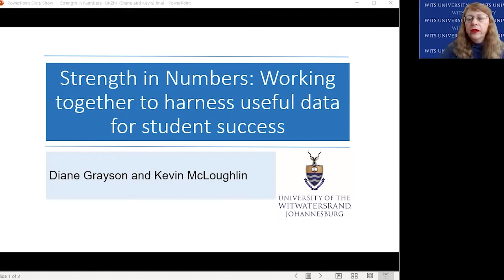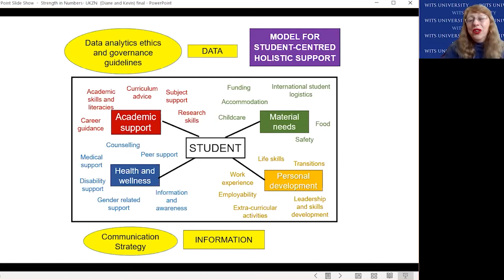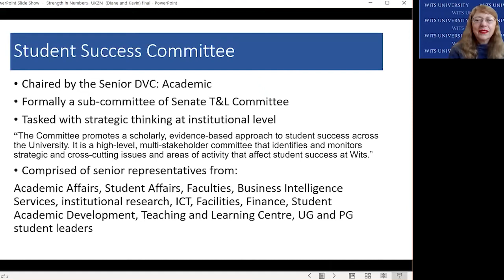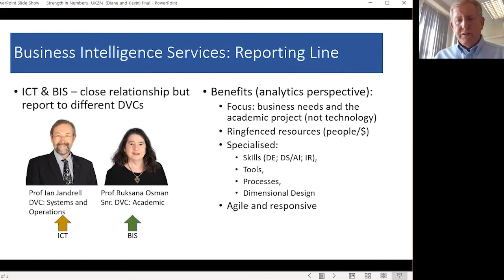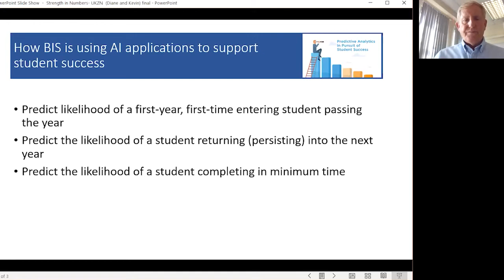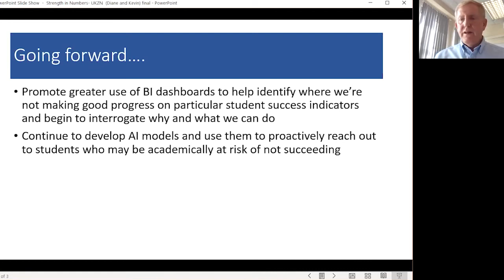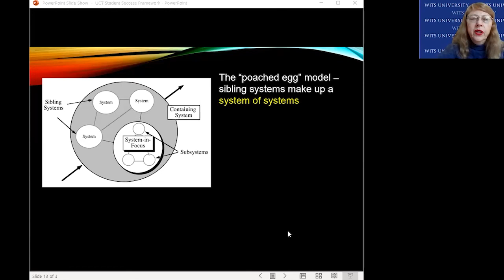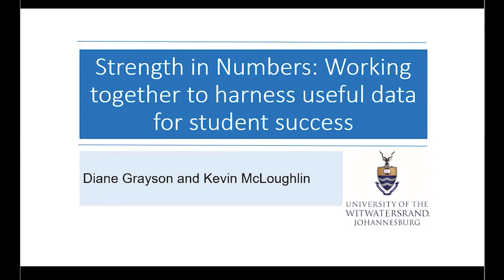Strength in Numbers: Working together to harness useful data for student success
Topic: Strength in Numbers: Working together to harness useful data for student success
Start Time: May 6, 2022 10:30 AM
Speakers: Prof Diane Grayson & Mr. Kevin Mc Loughlin